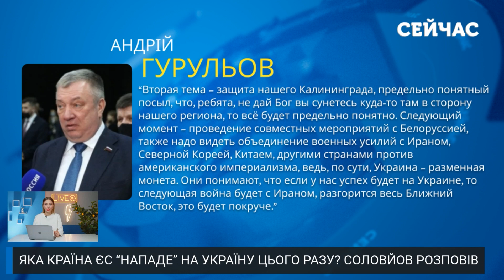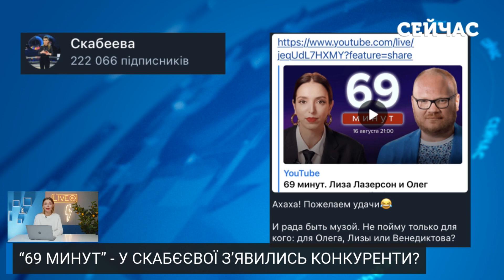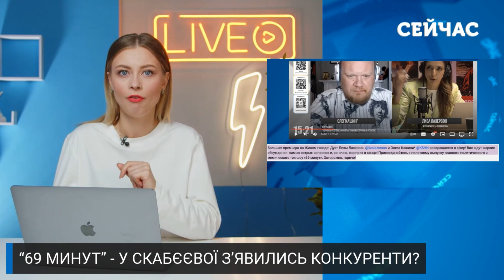💣Соловйов ОБМОВИВСЯ про ЯДЕРКУ! Україну втягнуто У БІЙНЮ. Втратимо ЛЬВІВ.Скабєєву ПОЗБАВИЛИ передачі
Російський пропагандист Соловйов розійшовся не на жарт. Одіозний ведучий видав ряд провокативних заяв. Каже, мовляв, скоро деяка країна ЄС захопить захід України, а застосування ядерної зброї вже не уникнути. Скабєєва викладає відео зі Статуєю свободи з російським прапором в руці: невже США потрібно переживати? Про це та ще багато іншого дивіться просто зараз в огляді російської пропаганди на каналі «Сейчас».